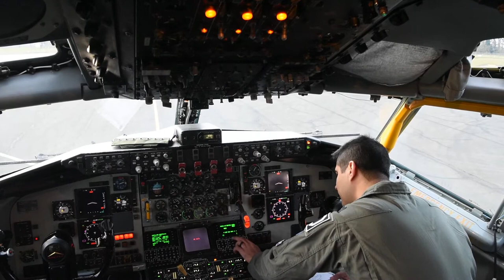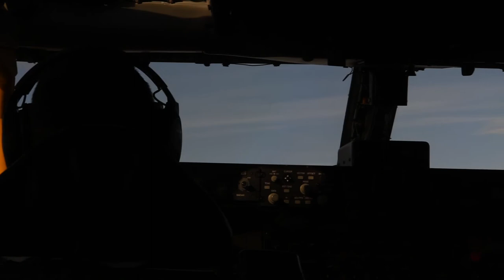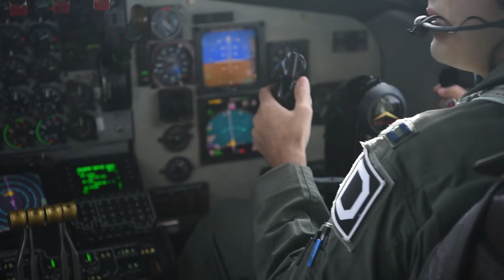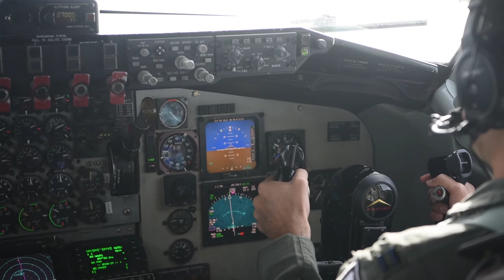Two KC-135 Stratotanker aircraft and four F-15E Strike Eagle aircraft flew from RAF Mildenhall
Estonia Flyover Stringer
UNITED KINGDOM
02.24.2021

Two KC-135 Stratotanker aircraft and four F-15E Strike Eagle aircraft flew from Royal Air Force Mildenhall and RAF Lakenheath to support the flyover for Estonian Independence Day.

Film Credits: Video by Airman 1st Class David Busby
100th Air Refueling Wing Public Affairs